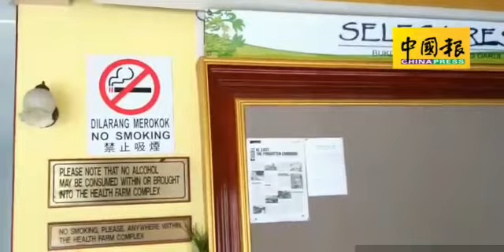游客需尊重大马民情 入住渡假村 穿著要得体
（文冬2日讯）彭亨州文冬武吉丁宜与贞德拜渡假村业者，对旅游部长发出“入住渡假村游客需有适当穿著”的指示深表赞同，其中，武吉丁宜丁怡山庄度假村管理层更指出，早前发生在武吉丁宜渡假村，培训营营员被指穿著不当的事件是一场“误会”！

攝影：何健良